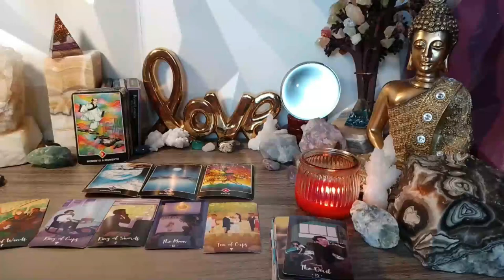CAPRICORN 🤩A LARGE SUM OF MONEY & A LOT OF ATTENTION FROM SOMEONE WHO WAS IGNORING U💰 MAY 2023 TAROT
Capricorn Love
Capricorn 2023
Capricorn today
Capricorn May